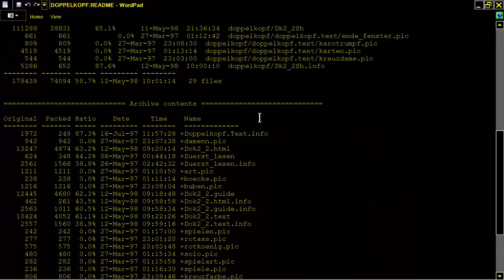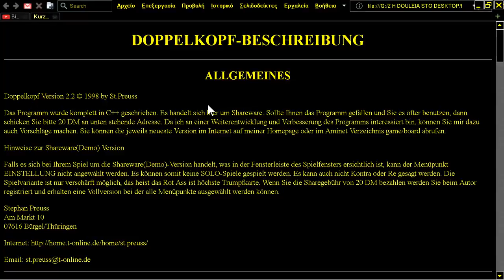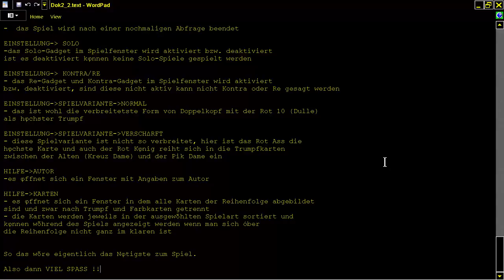AMIGA Doppelkopf v2.2 By Stephan Preuss In 1998 FROM Aminet CD Games GTI Schatztruhe 2000 CD-ROM